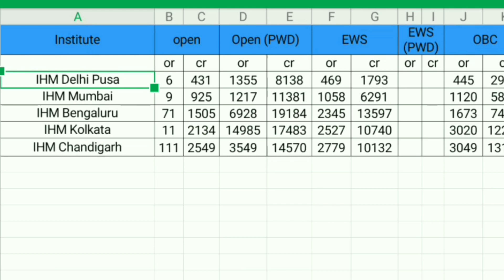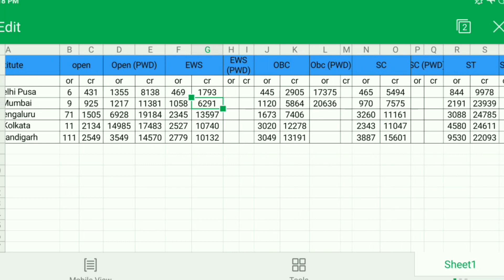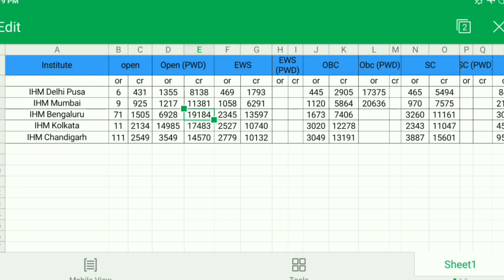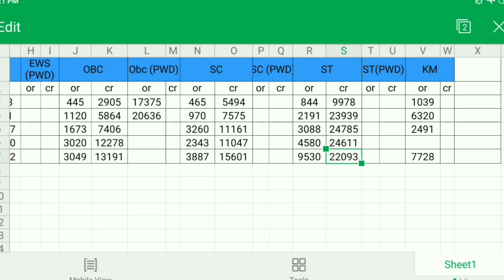NCHMCT JEE 2020| NCHMCT JEE Expected Rank 2020| Top IHM Rank Needed| Student Rank in NCHMCT JEE 2020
Today video is about NCHMCT JEE 2020. NCHMCT JEE Expected Rank in 2020. Top IHM Rank Needed By student appearing in exam. Student Rank in NCHMCT JEE 2020 my vary as shown here due to covid. but generally this is the rank in which students can get the top IHM.

Hotel Management, Hotel Management Helper, Hospitality buzz, Hospitality Hotel Management, Nchmct jee 2020.